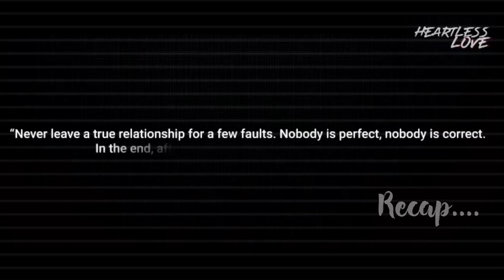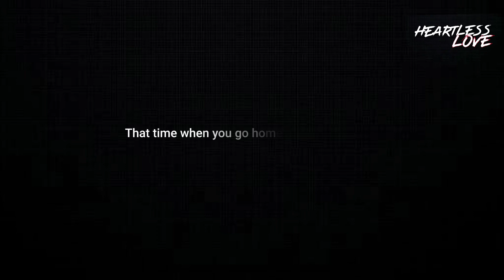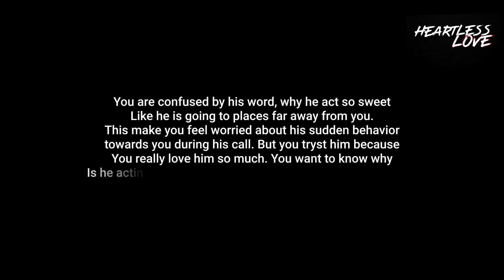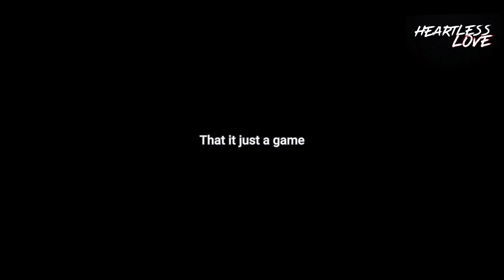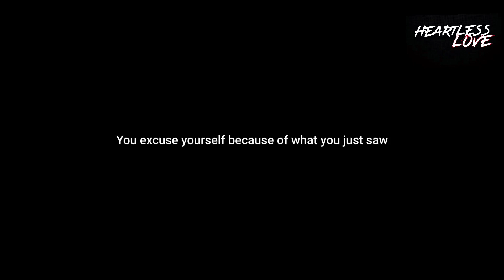Park Jimin Imagine l Heartless Love l Episode #2